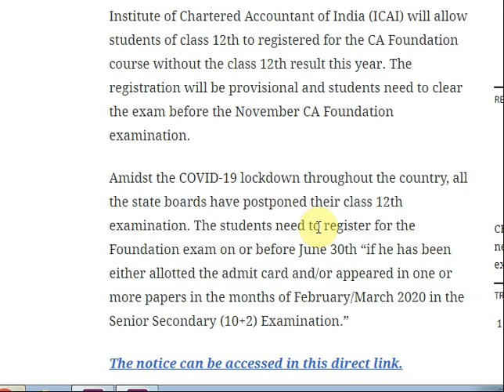ICAI to allow class 12th students to register for CA Foundation without result